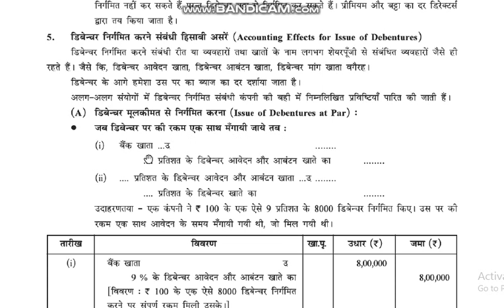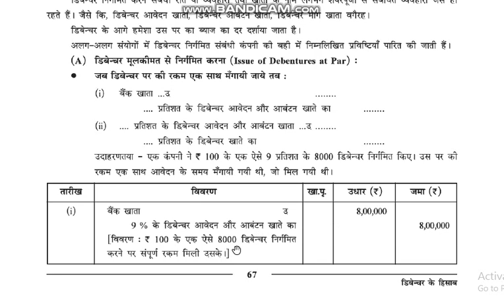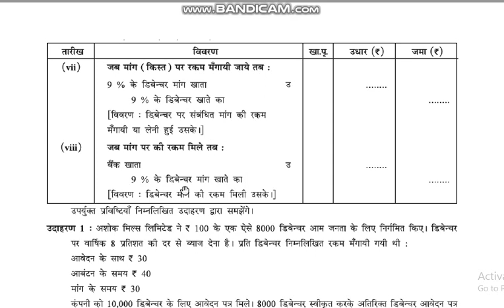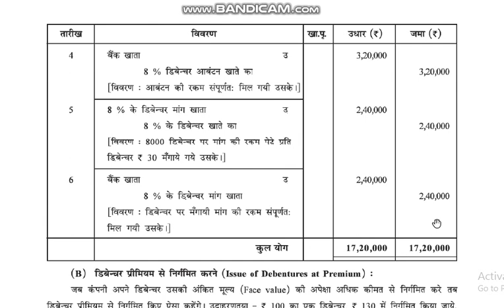12th account part2 chapter21